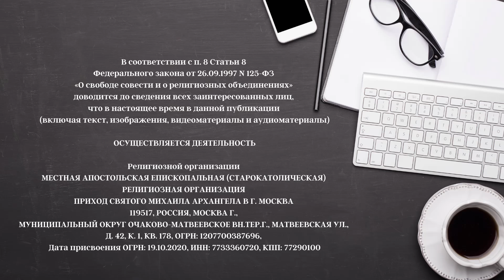Церковь. Месса. 14 рядовое воскресенье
Пожертвовать, поддержать служение, поблагодарить:
Перевод на карту Сбера
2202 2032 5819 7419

ОСУЩЕСТВЛЯЕТСЯ ДЕЯТЕЛЬНОСТЬ

119517, РОССИЯ, МОСКВА Г., МУНИЦИПАЛЬНЫЙ ОКРУГ ОЧАКОВО-МАТВЕЕВСКОЕ ВН.ТЕР.Г., МАТВЕЕВСКАЯ УЛ., Д. 42, К. 1, КВ. 178, ОГРН: 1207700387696